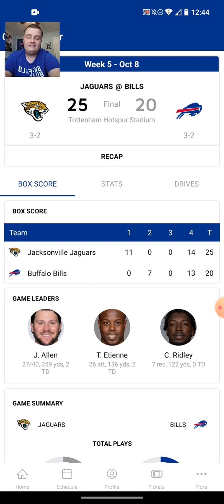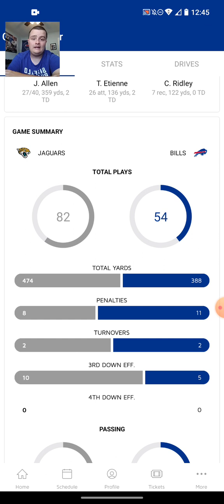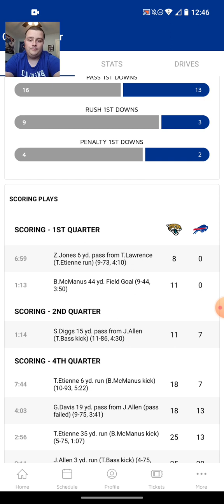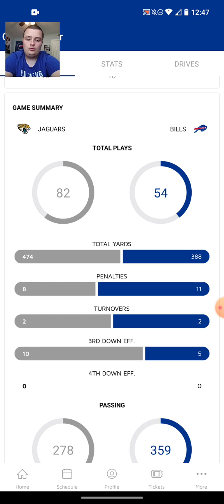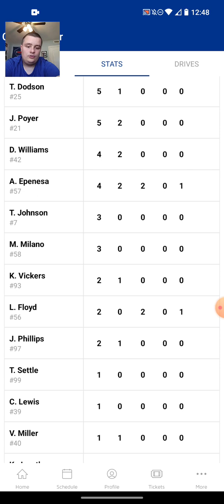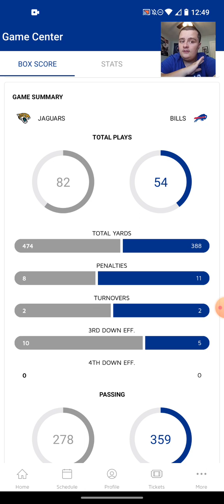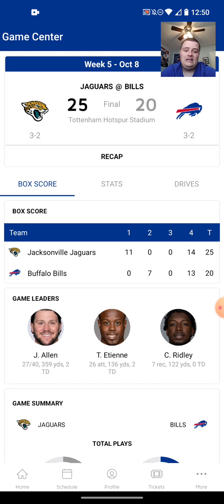Jacksonville Jaguars vs Buffalo Bills London Game Week 5, 2023 Review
This Is A Review Of The Jacksonville Jaguars vs Buffalo Bills Week 5 Game At London.